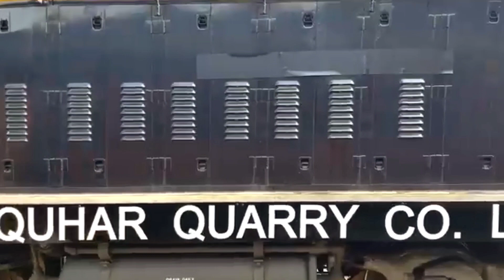TRAIN THOMAS AND FRIENDS | KERETA API LAGU ANAK part 009